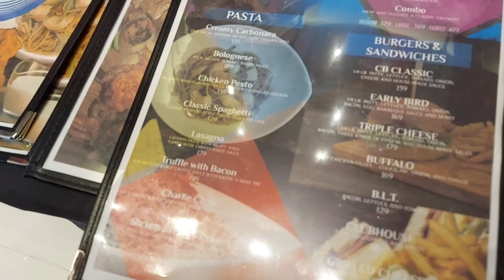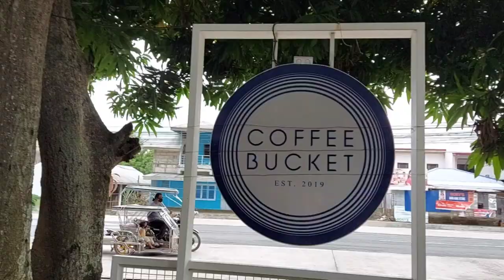Japan surplus sobrang mura (cabinet, beds,bed frames etc.)|MYCHARM's TV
Music bacground
Song:September rain